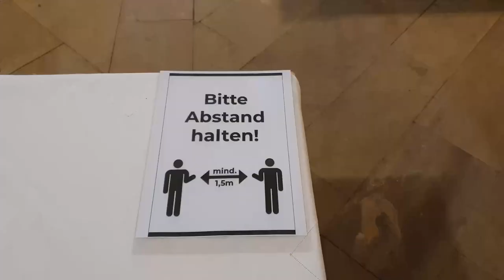Schön! mit Abstand - Trailer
Mit "Liebchens Bote" in der Bearbeitung von Max Reger hat sich das RheinMainEnsemble an eine neue, Corona-Bekämpfungsverordnungs-konforme Auftrittsform gewagt.

In (halben) Stimmgruppen werden die Tracks einzeln aufgenommen und hinterher zusammengefügt. Parallel dazu entstehen Photos und Videos.